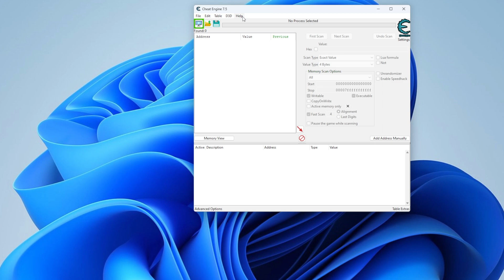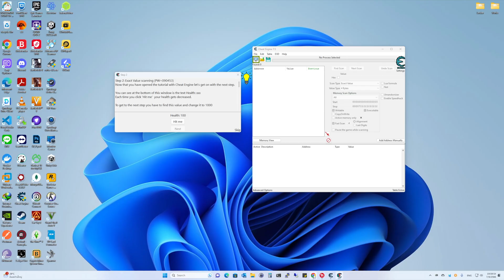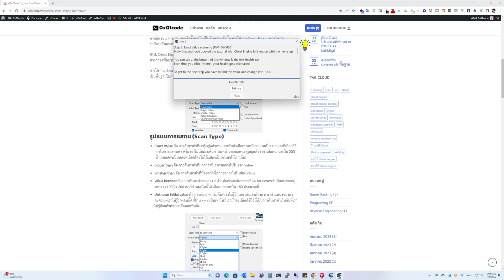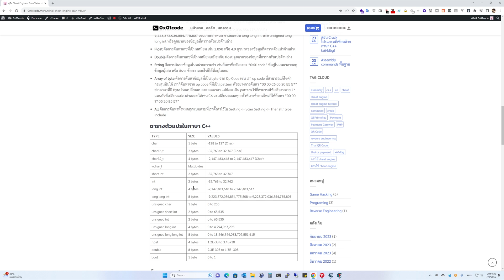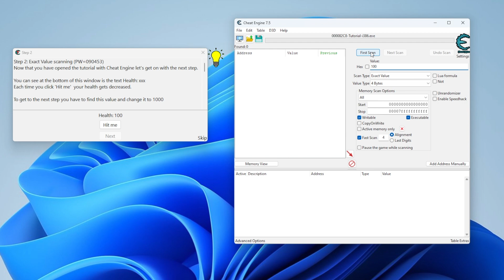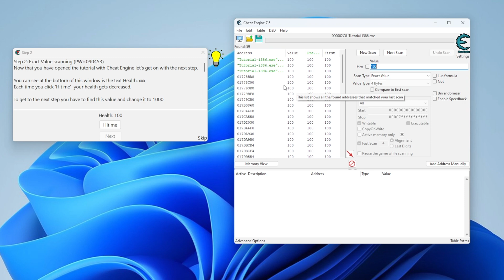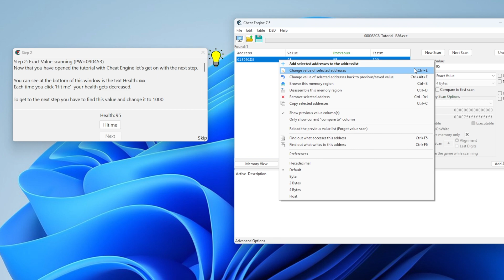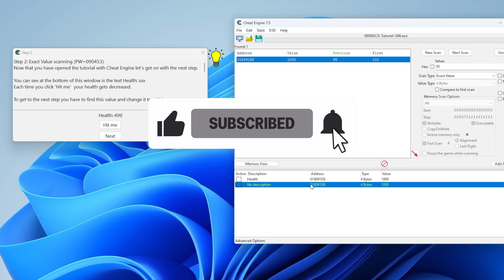คู่มือ Cheat Engine EP.1 Scan Value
สอนใช้งานโปรแกรม Cheat Engine ตอนค้นหาค่าพื้นฐาน
อ่านรายละเอียดเพิ่มเติม